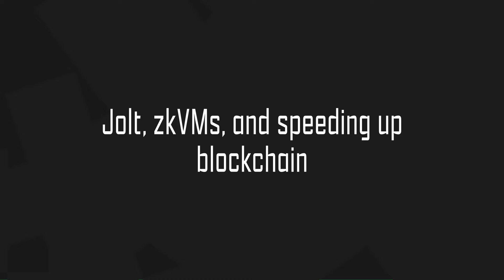Jolt, zkVMs, and speeding up blockchain | Justin Thaler, a16z crypto research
a16z crypto released the most performant zkVM to date: an open source implementation of Jolt. Jolt is up to 30% to 60% percent faster than the current state of the art, and poised to get much faster still with further optimization. But beyond just the improvement in speed, because Jolt is based on a new design paradigm, it is easier for developers to extend, and is also much easier to audit, leading to greater security. Here, a16z crypto Research Partner Justin Thaler explains what Jolt is and why it's important.

As a reminder, none of the content should be taken as investment, business, legal, or tax advice; please for more important information, including a link to a list of our investments.